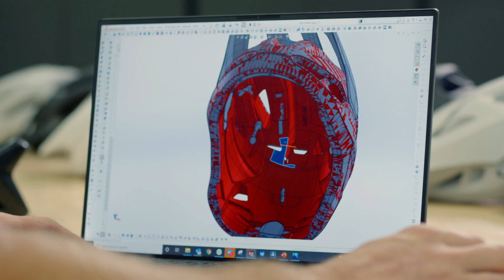Creator's Series: The Tactic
Protection gets close to perfection. Meet the new Tactic and the team behind it.